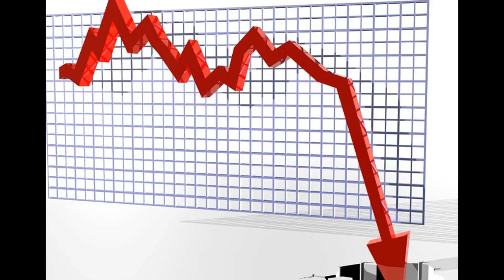ARE NINTENDO DOOMED?! Big Losses!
GAME OVER FOR NINTENDO? With more losses to come, Nintendo are in trouble! Facing competition on all sides, can they recover from their dire, dire straits? The Chaps discuss!

JOIN the GAMECHAP SERVER! - 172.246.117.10

Like this video? Don't forget to watch these too!

Nintendo
Mario
Nintendo Losses
Nintendo Doomed